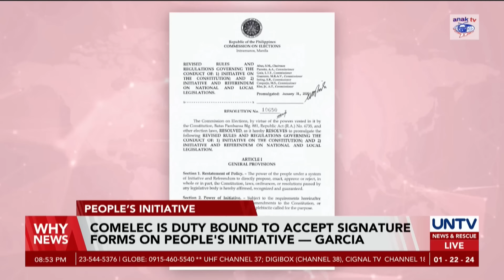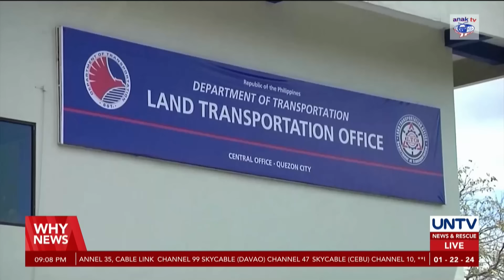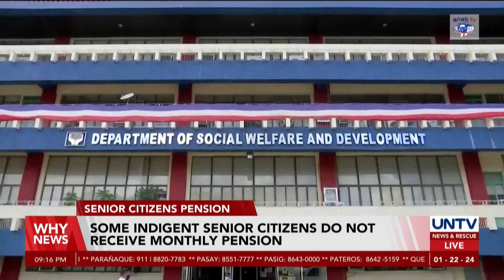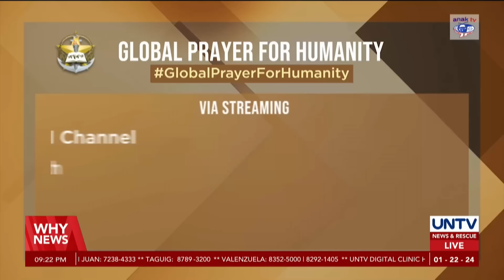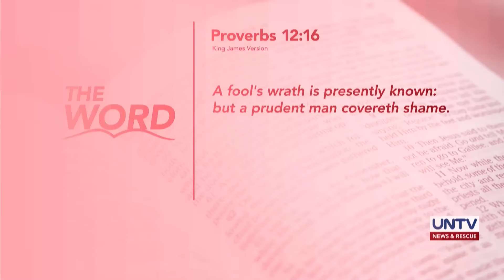UNTV: WHY NEWS | January 22, 2024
-TF West Philippine Sea, PCG describe latest incident as ‘most serious’ harassment by China

-Ron Desantis withdraws, endorses Trump for U.S. presidential polls

-DOH warns public on dengue infection amid El Niño